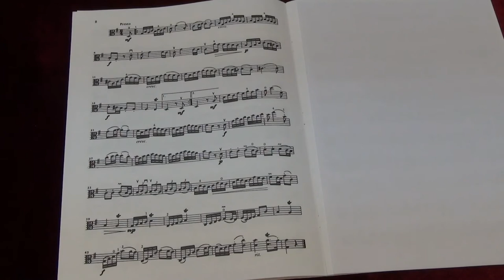Suzuki Viola School Vol.5 No.1 Sonata in G major IV Presto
No.1 Sonata in G major IV Presto
Played by Mike Chau